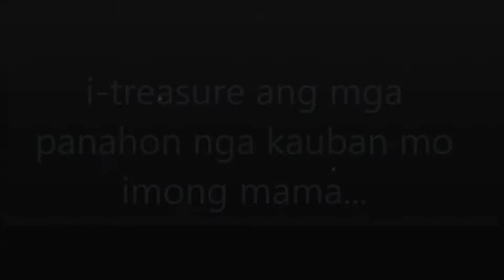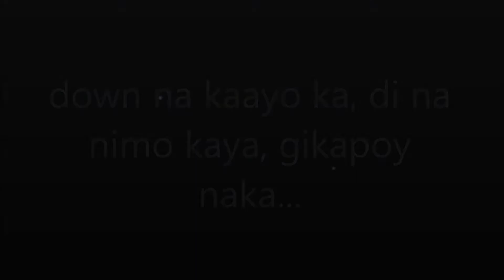swerte kaayo ka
we must treasure the moments that we are together with our mom. because some of us don't have.